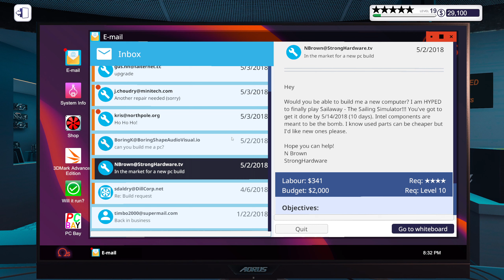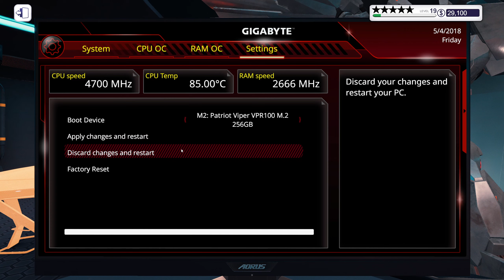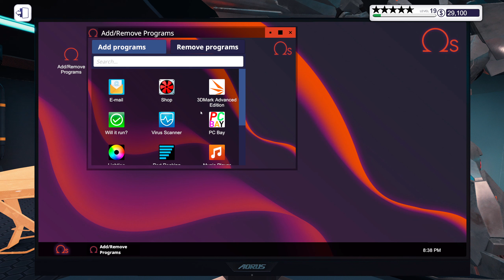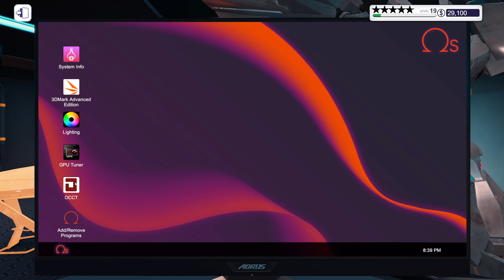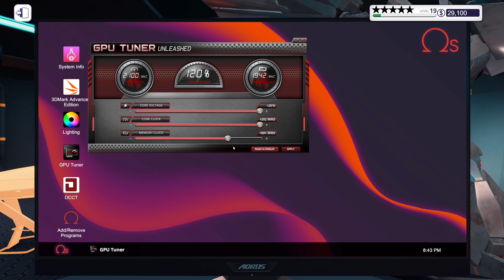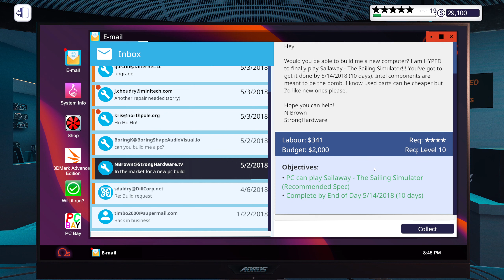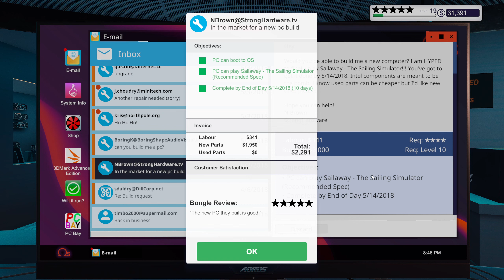Let's Play PC Building Simulator Hard Mode EP267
I'm now back with PC building simulator this time in hard mode.